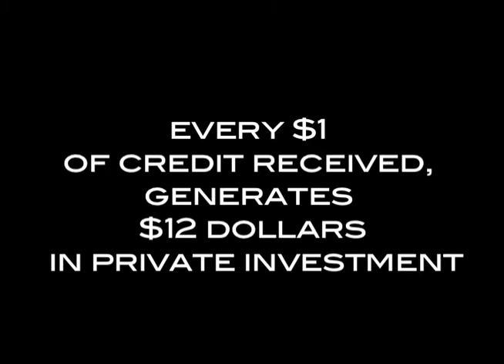Mayor Spano and Senator Schumer Hold Press Conference at the Glenwood Power Plant